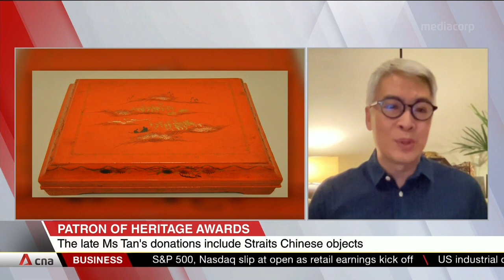Mr Peter Lee on Peranakan artefacts donated to NUS Baba House by the late philanthropist Agnes Tan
$1.66 million worth of cash and artefact donations helped to sustain Singapore's heritage sector last year. That's nearly half the amount received in 2020. The contributions came from just over 30 individuals and organisations. These patrons have been honoured at the National Heritage Board's Patron of Heritage Awards. Among them is a late philanthropist whose life-long contributions helped deepen appreciation of Peranakan culture in Singapore. Mr Peter Lee, who represents the family of the late Agnes Tan, shared more about the artefacts his aunt donated to the NUS Baba House.